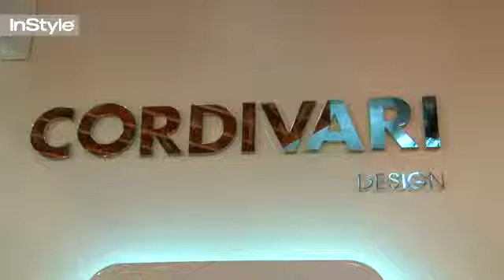Салон мебели и дизайна интерьера Das Interior Show